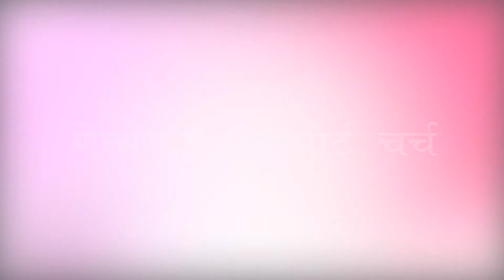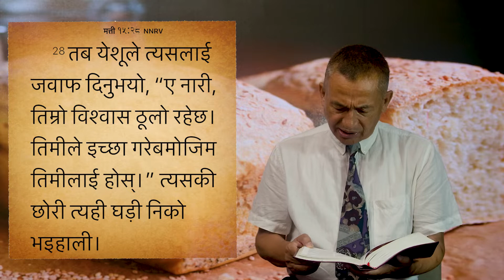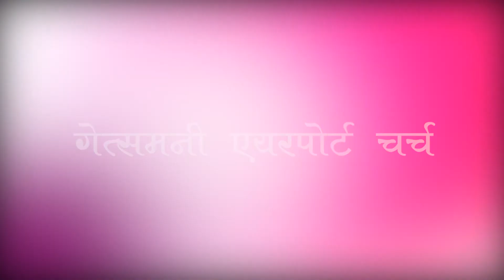पास्टर टेक दाहाल वचनको शीर्षक: चंगाई बालकको रोटी